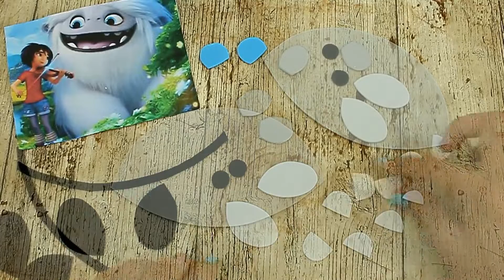DIY|| ESTUCHE O LAPICERA DE EVEREST || UN AMIGO ABOMINABLE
❤¡HOLA AMIG@S!💋❤
 ESPERO LES ENCANTE EL NUEVO VIDEO QUE ESTA HERMOSO Y MUY PRACTICO CON UN PERSONA DE LA PELICULA DE UN AMIGO ABOMINABLE. EVEREST ES UN ADORABLE CACHORRO.

PARA NEGOCIOS Y MARCAS
 🙌"EL ARTE EN TUS MANOS"🙌